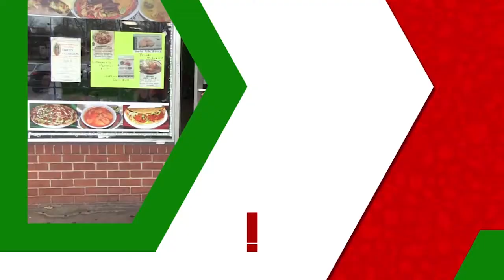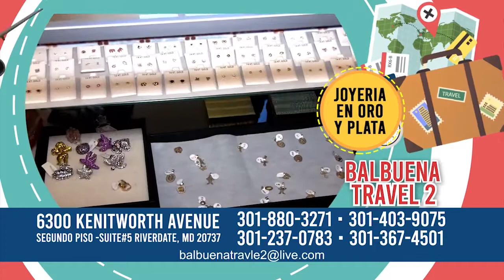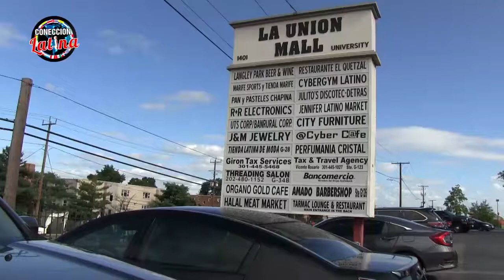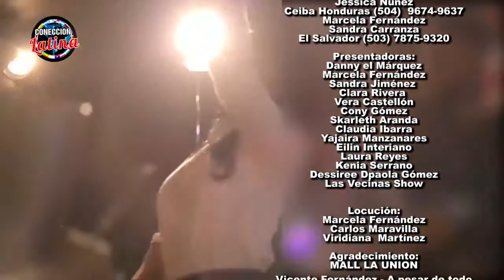CL TV SHOW ESPECIAL UNION MALL 2